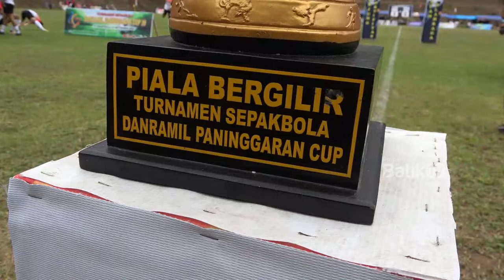TURNAMEN SEPAKBOLA DANRAMIL PANINGGARAN CUP KE 10 RESMI DIBUKA